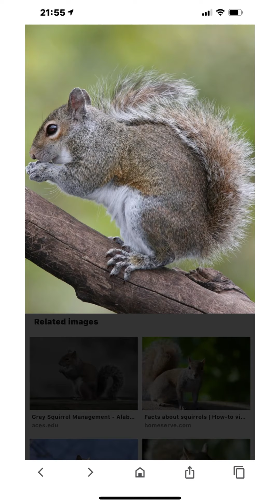The Hungry Squirrel part Two@Briar Bay Park - - Miami-Dade County USA